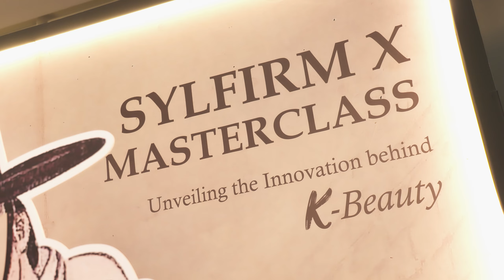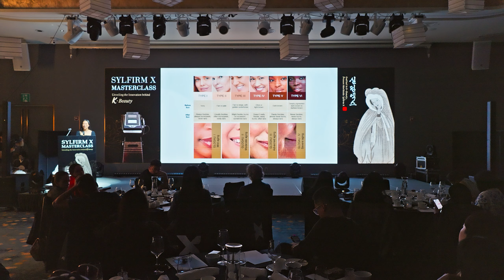SYLFIRM X GLOBAL SYMPOSIUM 2024 | 실펌엑스 글로벌 심포지엄 2024 | 비올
VIOL successfully hosted the '2024 SYLFIRM X - Global Symposium' on September 29th at the Hotel Naru MGallery in Seoul. The event gathered physicians from the United States, Canada, Europe, and Asia, all of whom use SylfirmX, to exchange the latest clinical experiences and treatment approaches.

Watch the highlights from the event now! 🎥